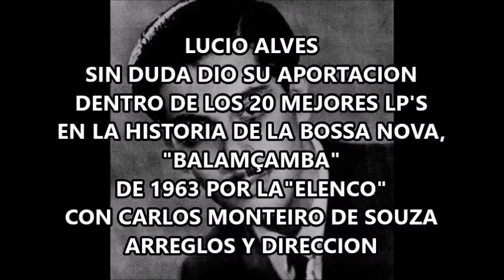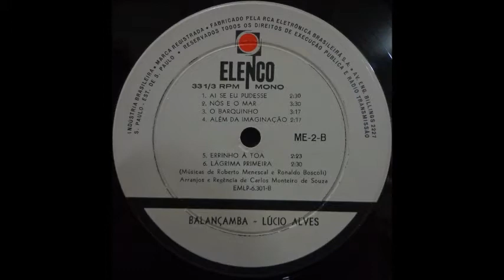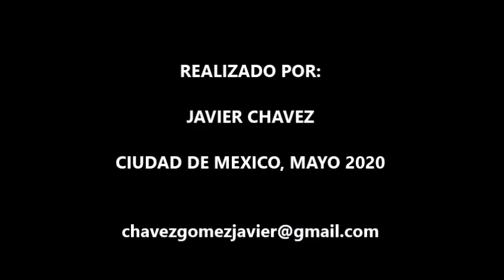O BARQUINHO - LUCIO ALVES 1963